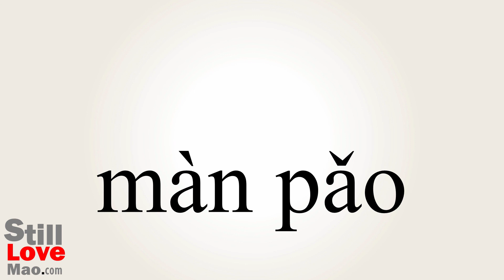How to Say Jogger in Chinese